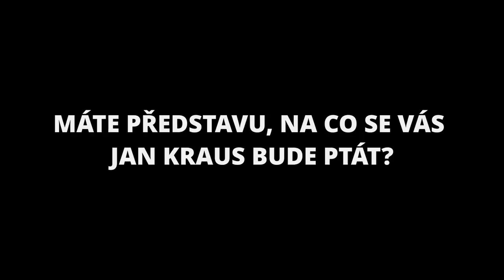Otázky - Zdeněk Hřib - Show Jana Krause 17. 4. 2019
Hosté: Herečka Eva Holubová, primátor Prahy Zdeněk Hřib a blogerka Marta Kučíková.

👉 PODPOŘTE EMILA! 😉